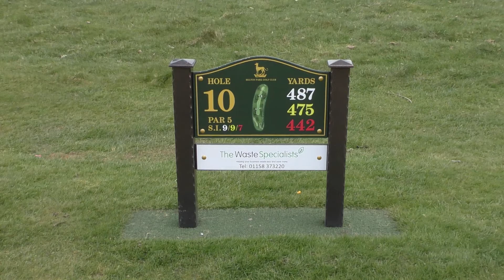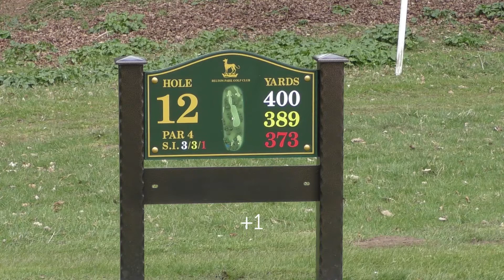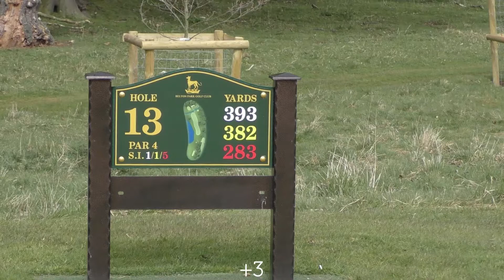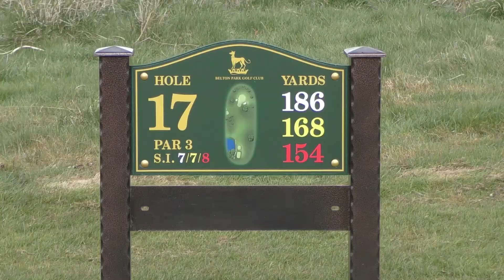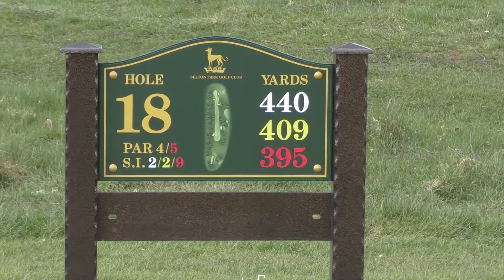Tommy Bealby GCSE Golf Round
9 Holes at Belton Park as part of GCSE assessment